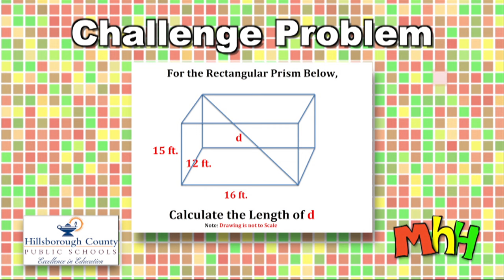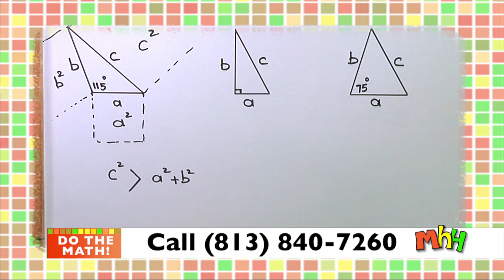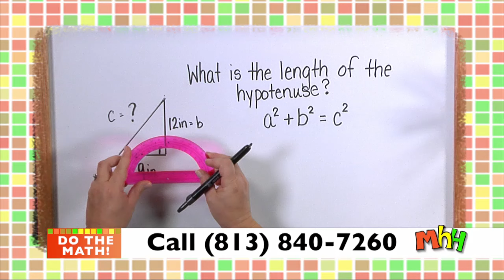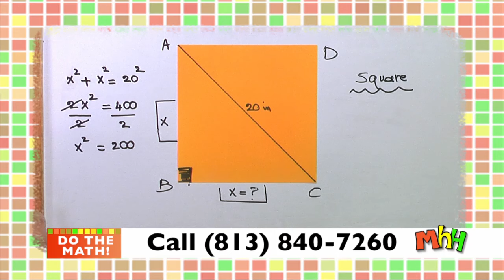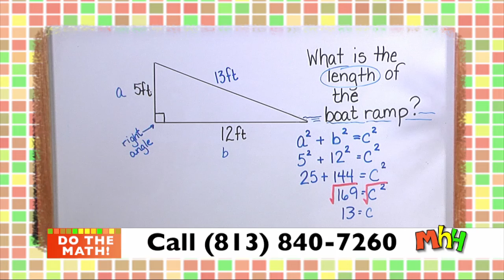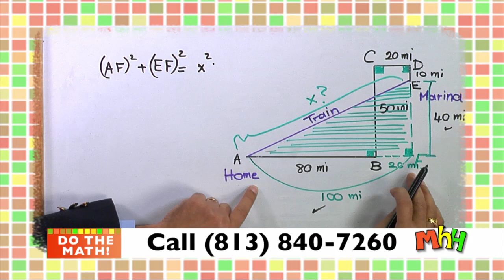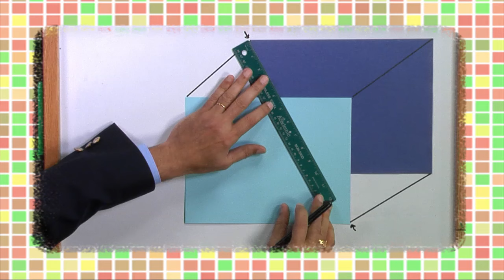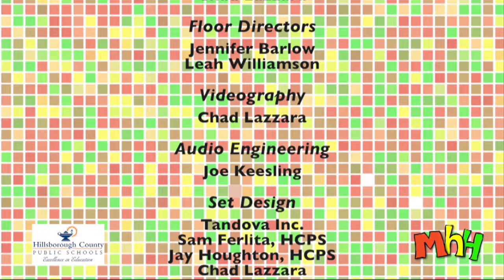MHH 10-6-16 Topic: Pythagorean Theorem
Math Homework Hotline 10-6-16
Topic: Pythagorean Theorem
Proving, applying and its converse